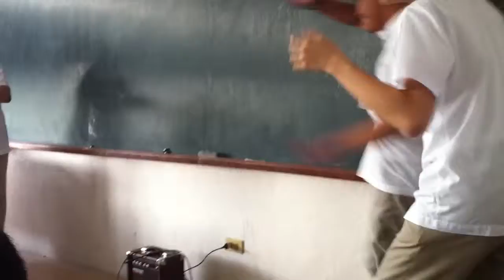PADISIO VS. RABAT (with ABEAR as the commentator LOL)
miss ko na ang pignatelli :((